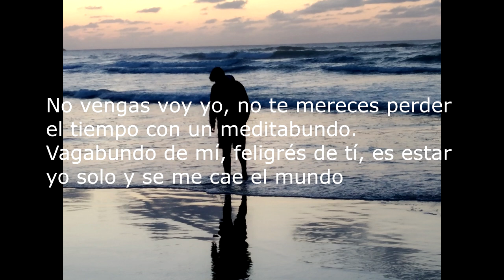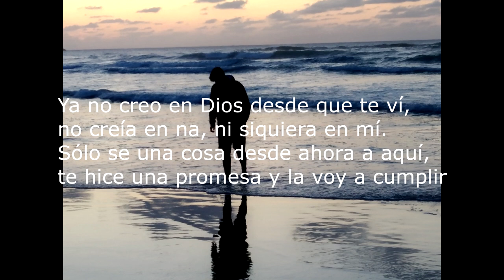Joseja - Desde que te ví (purrux -.)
Mi primera canción , espero que os guste

Todavía faltan...